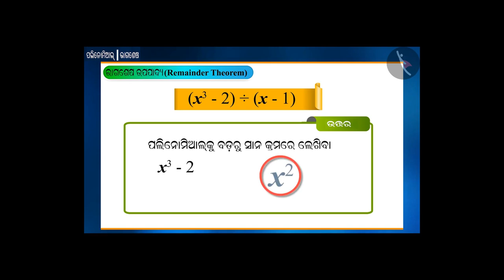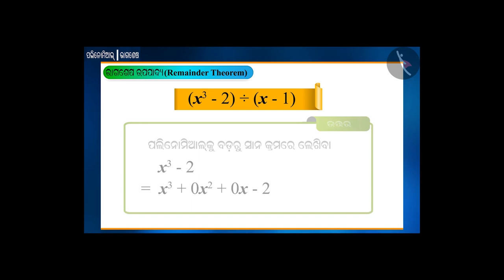ଭାଗଫଳ ପ୍ରମେୟ | Part 3/3 | Remainder Theorem | Odia | Class 9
Class 9 | ଭାଗଫଳ ପ୍ରମେୟ | Part 3/3 | Remainder Theorem | Odia | Class 9

TicTacLearn Video
Interactive Videos